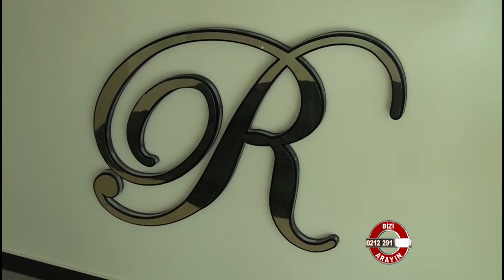Hotel Rumana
Hotel Rumana hakkında bilgi sahibi olmak için videoyu inceleyebilirsiniz